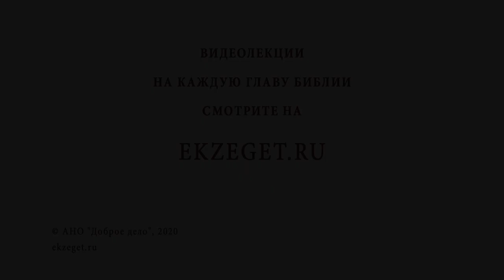Правильно ли одевать детей в военную форму 9 мая? Инок Киприан (Бурков)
В сегодняшнем видео с иноком Киприаном  (Бурковым)  рассуждаем на тему - "Правильно ли одевать детей в военную форму 9 мая?"

🔸Подражание нашим героям.
🔸Традиционная одежда.
🔸Майские праздники глазами детей.
🔸Внешнее соответствие внутреннему.
🔸Значимость православной веры в нашем отечестве.
🔸Христианские ценности.
🔸Сохранение традиционной культуры.